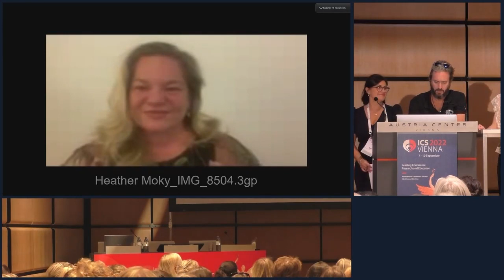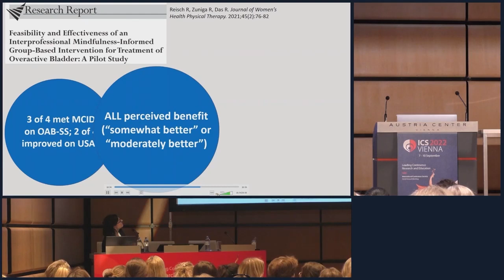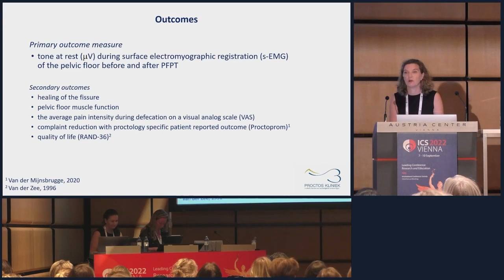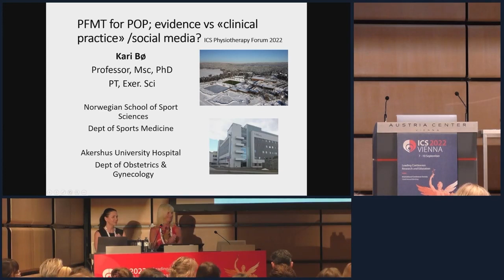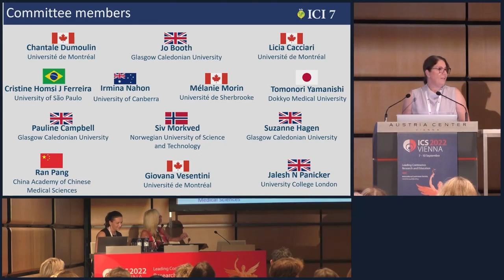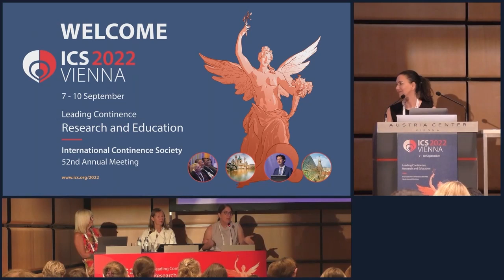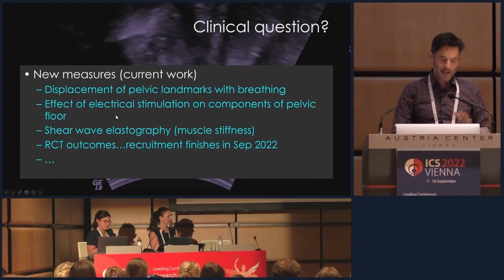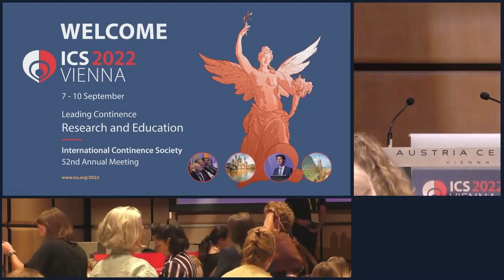ICS 2022: 21st Physiotherapy Forum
00:00 Welcome. Paula Igualada Martinez, Spain
03:03 Dr Josephine Laycock - A Tribute. Chantale Dumoulin, Canada
08:59 Mindfulness-informed Therapy for Overactive Bladder. Rebecca Reisch, United States
39:43 Recent Advances in Physiotherapy from the Next Generation of Researchers. Melanie Morin, Canada
40:15 The relationship between estimates of puborectalis muscle stiffness made with shear wave elastography and electromyography in healthy men. Rachel Worman, United States
51:02 Pelvic floor physical therapy in the treatment of chronic anal fissure. Daniëlle van Reijn, Netherlands
01:01:22 Postpartum return-to-sport: bridging the gap between sports medicine and pelvic health. Gráinne Donnelly, Northern Ireland
01:17:49 Q&A
01:23:12 Evidence and clinical training for Pelvic Floor Muscle training in POP and beyond. Kari Bo, Norway
01:45:54 Update on Urinary Incontinence - current evidence. Chantale Dumoulin, Canada
02:05:40 Discussion
02:17:16 Research Updates. Paul Hodges, Australia
02:44:19 The man at the end of the penis: Psycho-sexual aspects of men’s health. Marty Klein, United States

Recorded at ICS 2022 Vienna: Scientific Podium Session S27, Thursday 8th September 2022

Session Chairs:
Paula Igualada Martinez, Spain
Melanie Morin, Canada
Nelly Faghani, Canada
Frankie Bates, Canada
Kari Bo, Norway
Heidi FA Moossdorff-Steinhauser, Netherlands
Marie-Pierre Cyr, Canada

The Physiotherapy Forum is an opportunity for physiotherapists, or anyone interested in physiotherapy, to network, enjoy presentations from emerging and established researchers and clinical leaders and most of all, have fun. The Forum programme includes a variety of topics.

International Continence Society. Leading continence research and education.